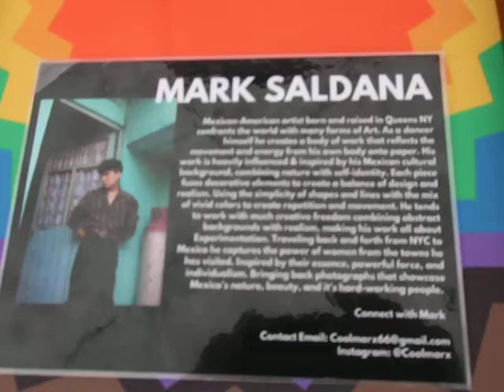A LGBT Mexican-American Artist Explains His Inspiration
Mark Saldana was born in N.Y.C. and finds his inspiration in some of those from an earlier day who helped him find validation.  He combines abstract backgrounds with realism making his work about Experimentation.  He was exhibiting his work at Brooklyn's annual Pride Street Festival.